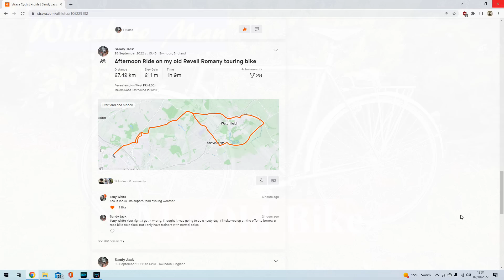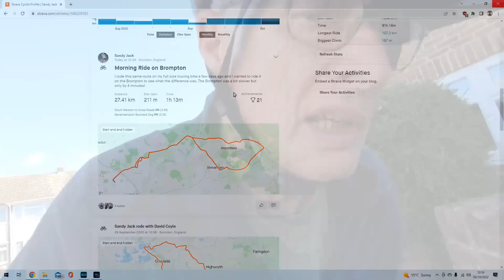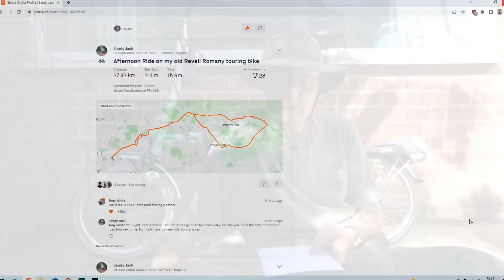Brompton V Full sized Normal bike and a few thoughts. Wiltshire Man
I have a regular route that I know and ride fairly often, a circular route of approx 17 miles, so I thought I would ride my Full Sized Touring bike with 700 by 32c wheels and then my Brompton and see what the difference would be:)